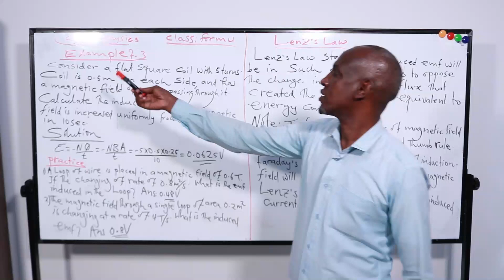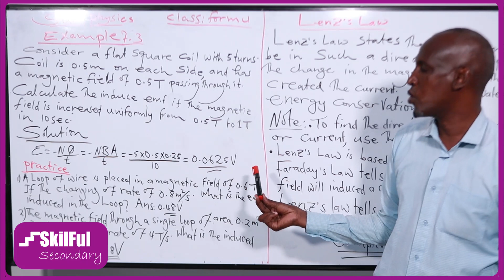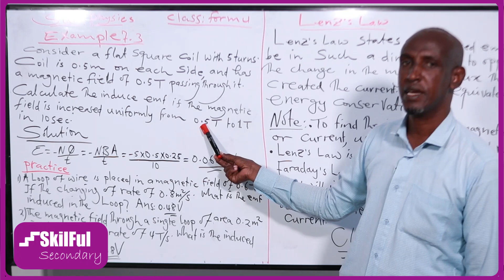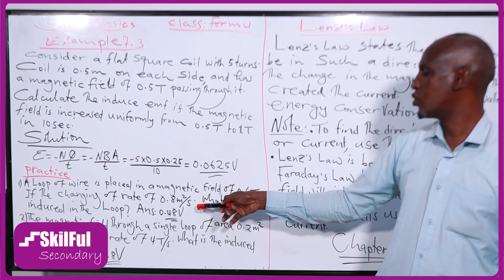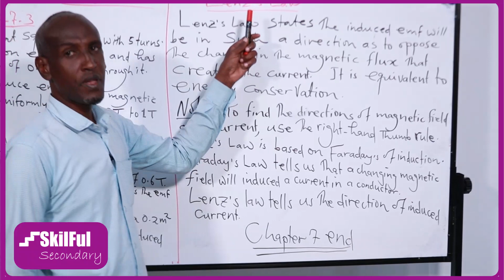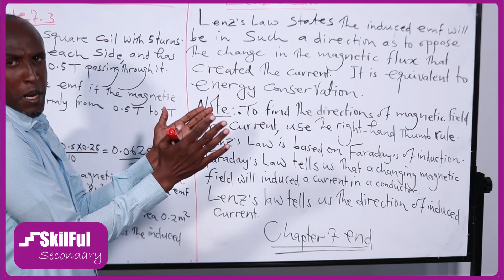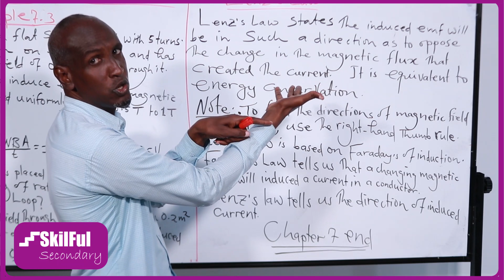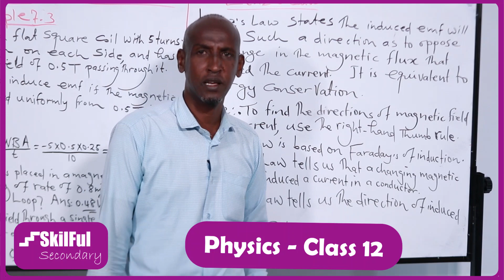Chapter Seven: Lenz's Law